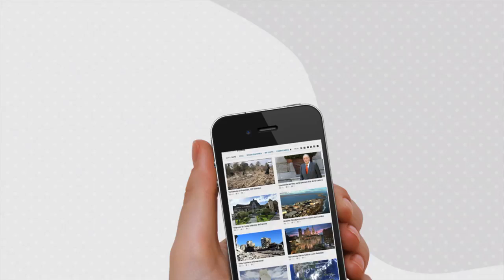Venta Vídeos para Edición Original / Footage Sale for Business [IGEO.TV]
¿Quieres una forma original de promocionar tu negocio? ¿Sabes que el vídeo ya domina el tráfico en internet?

En Igeo.tv nos especializamos en hacer vídeos a la medida de tus necesidades. Utilizando las últimas técnicas en infografía geográfica, crearemos un mensaje único para ti que le cuente a tus clientes cómo y dónde localizarte.

Do you want a unique way to promote your business? Do you know that video already dominates the Internet traffic?

In Igeo.tv we are specialists in making videos tailored to your needs. Using the latest techniques in geographic infographic, we will create a unique message for you to tell your customers how and where reach you.